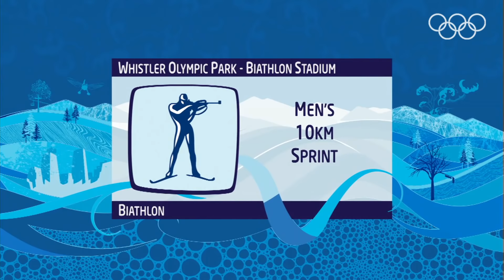Men's Biathlon - 10Km Sprint Highlights - Vancouver 2010 Winter Olympic Games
Relive all the drama of the men's biathlon 10km event, with this selection of action-packed highlights from the Vancouver 2010 Winter Olympic Games.

Athletes featured in this video :
JAY Vincent, France :